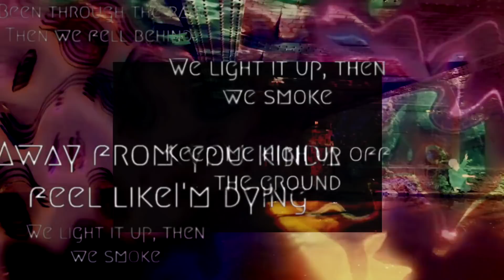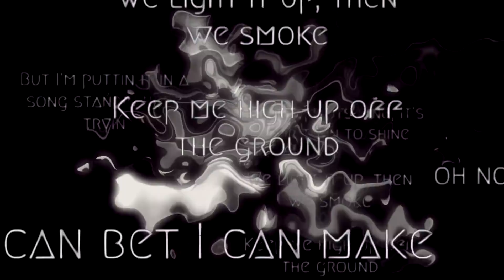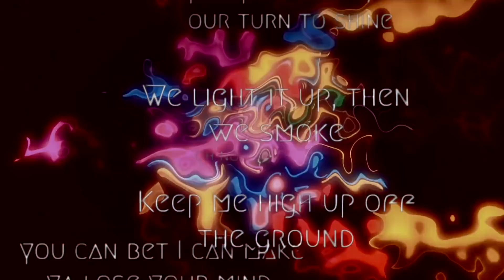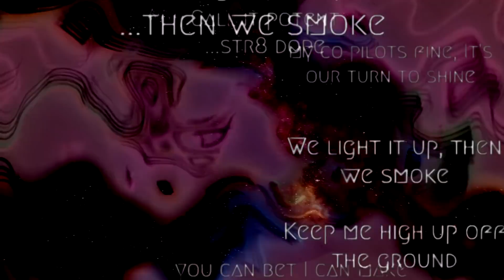STAX - Light It Up Ft. 'Cept (Official Music Video)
Written By - STAX / 'Cept
Produced By - Grizzly Beats
Engineering By - Bygone BetterKid
Visual Concept - MotorMouth USA Las Vegas
MotorMouth Entertainment Canada 2019